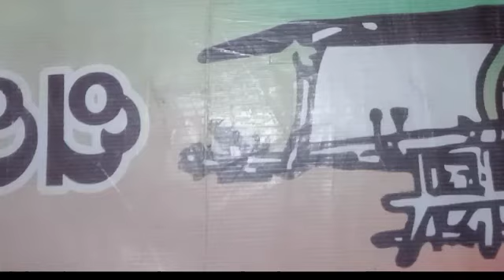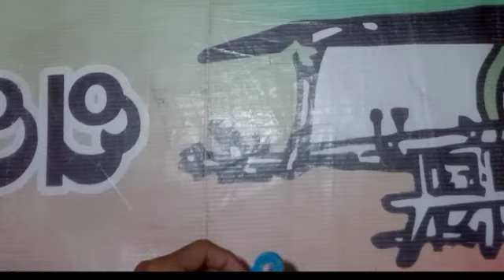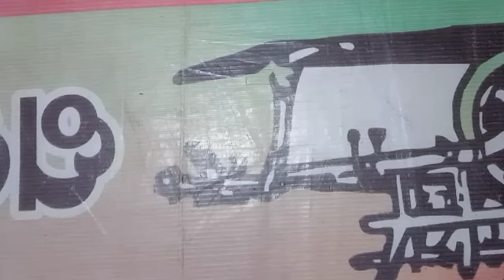How to make a water 💧pump with dc motor || Dc motor se sumersible pump kaise banaye 🤯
Helo guys aji ehi video re ame gote summersible water pump baneiba. Ehi water pump science project re bahut darkar heba. Ehi water pump ti baneiba bahut sahaja au bahut kam kharcha.

Hello guys aj ki iss video me ham ek water pump banayenge. Iss water pump apka science project me bohot kam ayega.